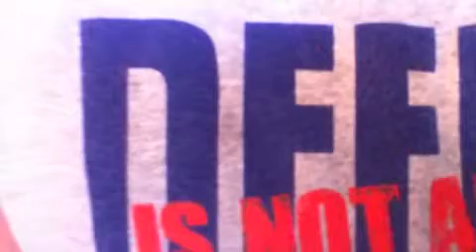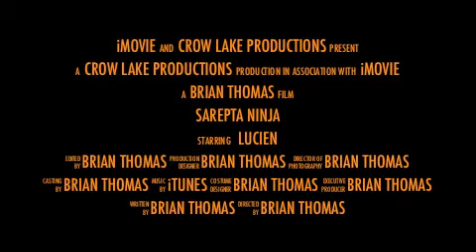Sarepta Ninja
Lucien